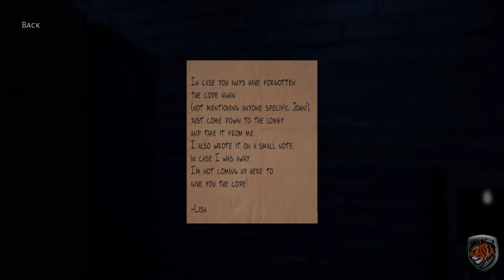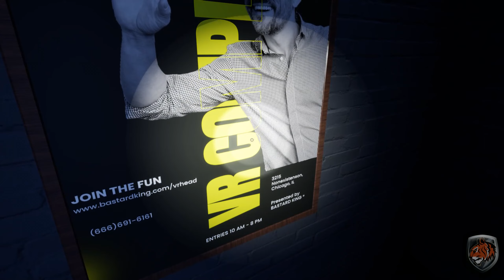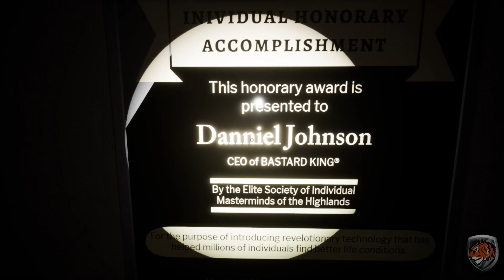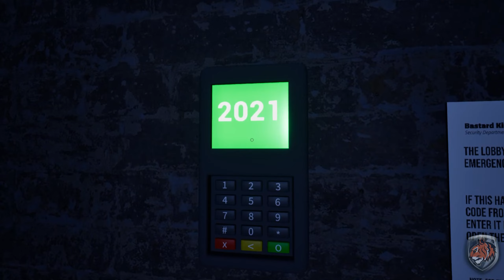[FULL GAME] Dreadful 5th Floor PC 2024 полное прохождение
«Dreadful 5th Floor» — это психологический хоррор, в котором игрок попадает в ужасный офис, из которого ему нужно выбраться. Игрок может свободно исследовать офис, но его конечная цель — выбраться оттуда.

Вы просыпаетесь в своей рабочей среде. Кажется, все тихо и никого вокруг. Единственная проблема в том, что вы проснулись с веревкой на талии. Ты не знаешь, как ты туда попал.

Единственное, что вы знаете, это то, что вам нужно уйти из офиса. Вы можете почувствовать, что что-то ужасно неправильно, и вам следует избегать этого любой ценой.

⏺ CPU: AMD Ryzen 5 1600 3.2GHz
⏺ GPU: ASUS GeForce GTX1070 STRIX GAMING OC
⏺ RAM: DDR4 16Gb eXceleram 2666 MHz
⏺ Motherboard: MSI B350 GAMING PLUS AM4
⏺ OS: Windows 10 Pro x64